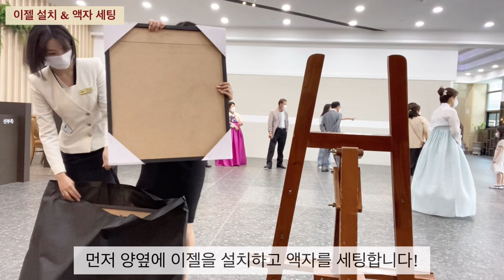예도 알바 브이로그 | 웨딩홀 알바 | 예식도우미 Vlog 👰🏻‍♀️🤵🏻❤️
✔️KakaoTalk
아르몽ARmong